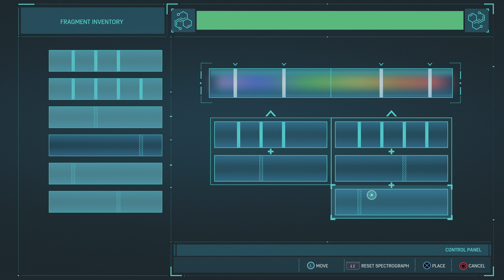I helped Harry with his research stations (Playing Marvels Spider-Man part 5)